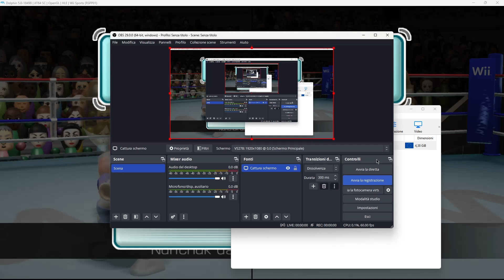Wii Sports Boxing test (Dolphin Emulator)